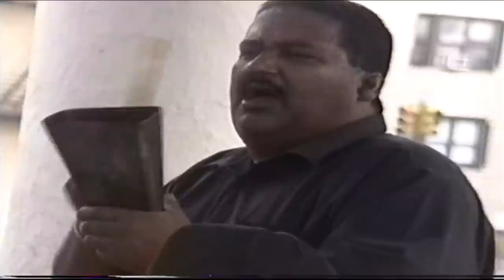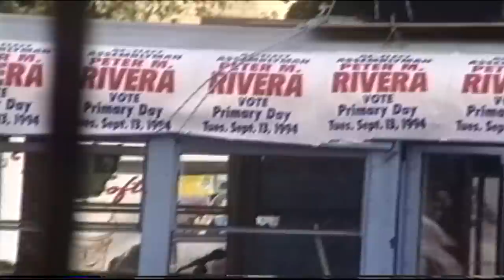"Sunday Kind Of Love"Bobby Rodriguez & Company at Poe Park Bronx N.Y. Video by Jose Rivera 9/11/94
In 1974, Bobby organized his brass and flute-led band, called La Compañia (the Company). They consistently worked the New York club circuit before debuting on Lead Me To That Beautiful Band in 1975. From the beginning, La Compañia's style, although firmly rooted in the Latin tradition, was heavily influenced by jazz, soul and funk, and their repertoire included English lyric songs. Second generation 'Nuyorican' (New Yorker of Puerto Rican descent), Eddie Iglesias Hernández, sang the English vocals and doubled on trombone. The Spanish lyric songs were performed by Puerto Rico-born Junior Cordova and José Acosta. Cordova had worked previously with Nelson Feliciano and Rafael Cortijo. A track from their first album, the Rubén Blades composition 'Numero 6' about delays on the subway, was a massive hit. Blades also wrote the hit 'What Happened' from Bobby's 'live' 1976 follow-up Salsa At Woodstock.
In 1977, Rodríguez, Hernández, Acosta and La Compañia's timbales player, Charlie Salinas, participated in the 17th anniversary album by the Alegre All-Stars led by Charlie Palmieri and produced by Al Santiago. Bobby's namesake played bass on the session. In 1978, Rodríguez and La Compañia had a hit single with the title track of Latin From Manhattan. This cover version of the 30s song, originally recorded by Al Jolson, was given a salsa/dixieland jazz treatment with Rodríguez's clarinet playing very much to the fore. In 1984, Eddie Iglesias Hernández left La Compañia and took Acosta and Salinas with him to form the nine-piece, two-trombone band Los Amigos And The Bad Street Boys. Spanish lead vocals on their tremendously successful debut Cheek To Cheek, were handled by Frankie Morales, who went on to work with the Lebron Brothers, before turning solo. Meanwhile, after a gap of three years, Rodríguez renamed his band La Nueva Compañia (The New Company) and came back with the appropriately titled Mi Regreso (My Return) in 1984. The lead singer on the album was Orlando Castillo 'Watusi' (b. 23 March, San Felipe, Yaracuy State, Venezuela). Watusi worked with Los Satélites, Porfi Jiménez and Federico Y Su Combo Latino before becoming a solo artist; he made his first UK appearance in 1990 with Tito Puente. Mi Regreso contained an outstanding remake of 'Olvidame' and a fine version of the classic 'Maria Cristina', composed by Ñico Saquito. In 1987, Cordova, Iglesias and Salinas reunited with Bobby and La Nueva Compañia for Juntos Otra Vez (Back Together Again). Video by Jose Rivera 9/11/94